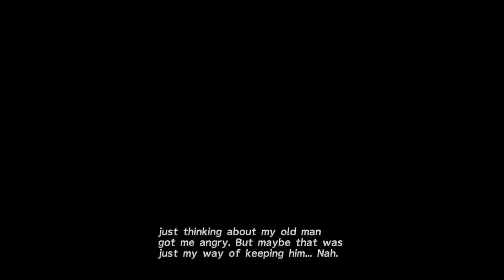FINAL FANTASY X HD Remaster gameplay part 12